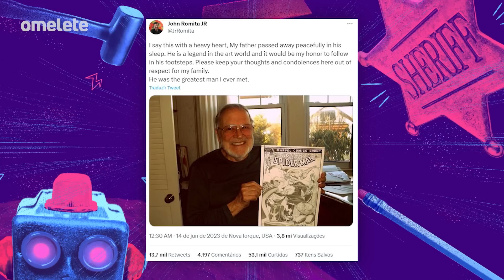PRODUÇÕES DA MARVEL SOFREM MUDANÇAS DE DATA! ISSO IMPACTA O MCU?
A Marvel promoveu MUDANÇAS nas suas próximas produções, meus amigos. Diversos filmes e séries sofreram alterações em seus datas de estreias por diversos motivos, dentre eles, a greve dos roteiristas que vem afetando diversas obras de inúmeros estúdios. Na lista de adiantamentos ou adiamentos, estão: Deadpool 3, Capitão América 4, Blade, Vingadores: Dinastia Kang e Guerras Secretas, Thunderbolts e Quarteto Fantástico. Qual dessas produções te deixa mais preocupado pelo adiamento? Comente!

O Hyperdrive de hoje vai abordar todas essas mudanças e também vai falar sobre o projeto secreto da Marvel com Scarlett Johansson que de acordo com a atriz, continua em andamento e também falará sobre o adeus a John Romita Sr., lenda das HQs e criador de Mary Jane e Wolverine.

Com a apresentação de Jack, confira o Hyperdrive de hoje!!!

Veja o resumo do Hyperdrive de 14 de junho de 2023:

00:24 - Morre John Romita Sr., lendas das HQs
O quadrinista John Romita Sr., que durante décadas de trabalho na Marvel ajudou a criar alguns dos personagens mais icônicos da editora, como Mary Jane Watson, Wolverine, Justiceiro, Rei do Crime, Luke Cage e Mercenário, morreu na noite de segunda-feira (12) aos 93 anos. Confira mais no Hyperdrive de hoje!

02:15 - Marvel muda datas de suas próximas produções
A Marvel anunciou uma série de mudanças no calendário das fases 5 e 6, incluindo Dinastia Kang e Quarteto Fantástico. A Disney como um todo está passando por mudanças na sua grade de lançamentos. Confira as novas datas do MCU assistindo ao Hyperdrive de hoje!

05:01 - Projeto secreto entre Marvel e Scarlett Johansson
Contrariando as expectativas daqueles que achavam que o projeto "ultrassecreto" de Scarlett Johansson na Marvel não seguiria adiante, a atriz tem novidades: ele continua em andamento. Em uma entrevista ao CB, a estrela confirmou que segue em contato com Kevin Feige sobre a produção. Confira mais no Hyperdrive de hoje!

Acesse agora mesmo umusicstore.com e garanta o seu desconto com o cupom CCXPFAN25
*promoção válida por tempo limitado ou enquanto durarem os estoques

Ingressos à venda para a CCXP23, o maior festival de cultura pop do mundo. Garanta o seu ingresso

Confira mais em nosso site:

Morre John Romita Sr., lenda das HQs e criador de Mary Jane e Wolverine, aos 93

Scarlett Johansson diz que seu projeto secreto na Marvel continua em andamento

Marvel muda datas de Capitão América 4, Deadpool, Blade, Dinastia Kang e mais